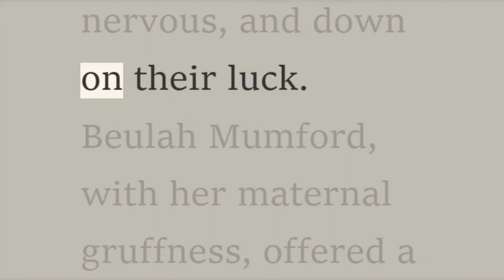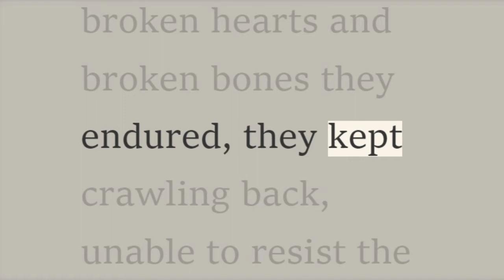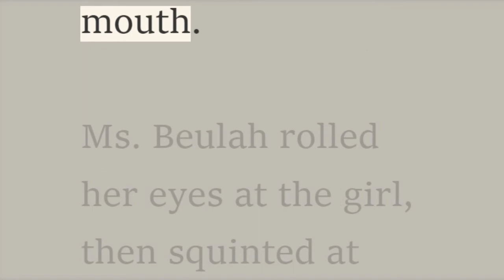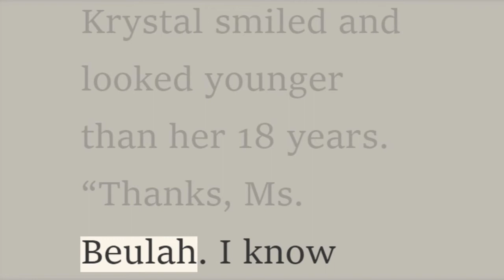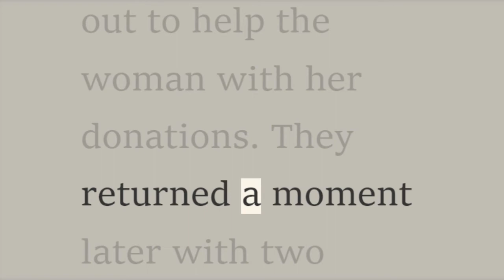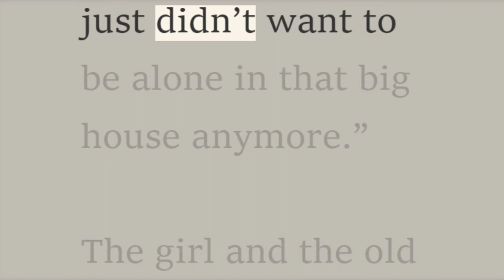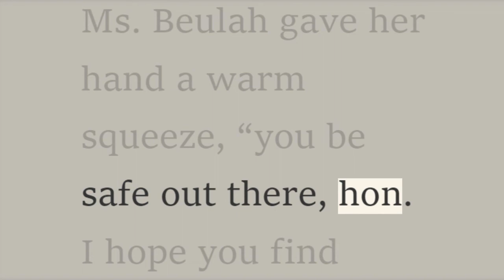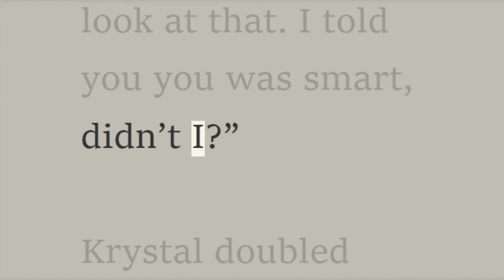Learn English through story | English Story Ms. Beulah's Little Birds